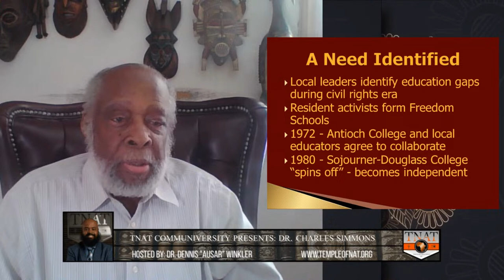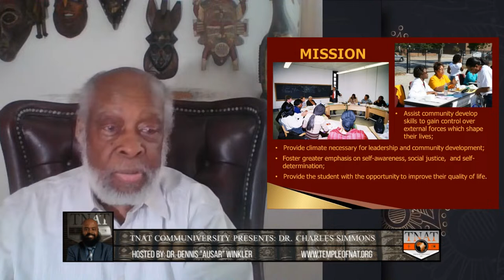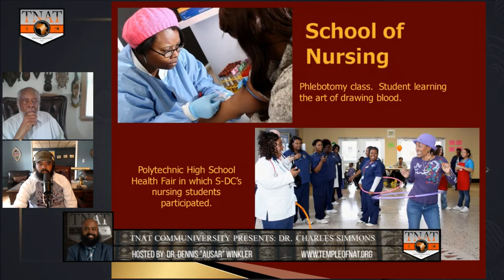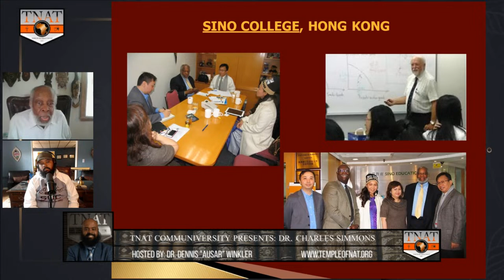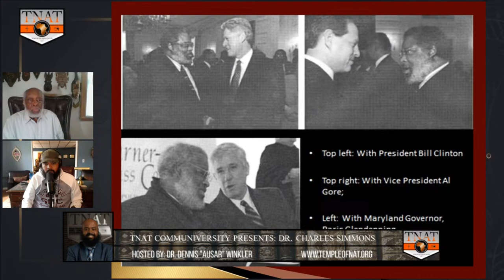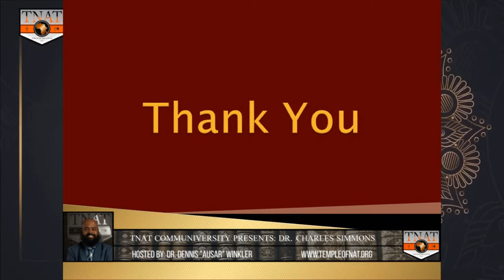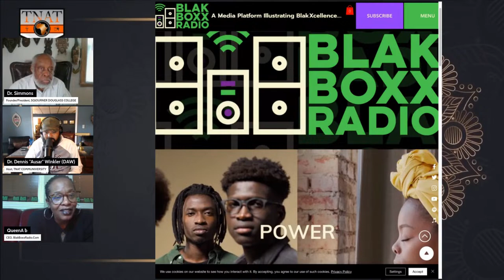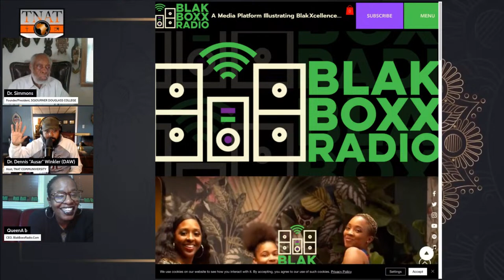DR. CHARLES SIMMONS | Sojourner Douglass College Revolutionary Pedagogy-Education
Join us for a special edition of our TNAT Communiversity series featuring Dr. Charles Simmons, founder of Sojourner Douglass College. Discover the fascinating journey of Sojourner Douglass College as Dr. Simmons discusses its “Life and Times.” Plus, gain insights on community progress from his perspective. Will stream live on YouTube @dr.dennisausarwinkler. Link will be provided for Q/A.